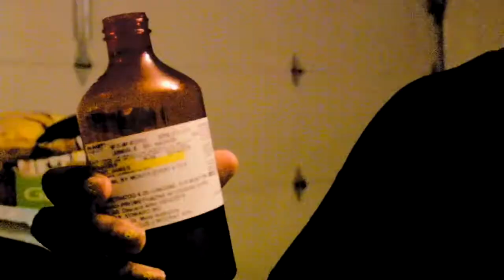Destroy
They'll destroy Us
Fuck n*gga, fuck me
I ain’t been the same 4 ah minute